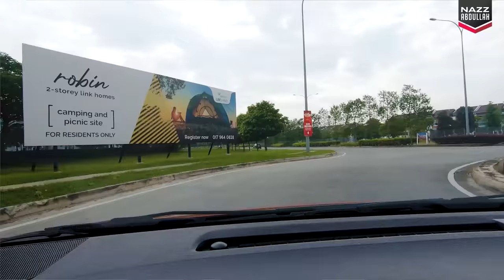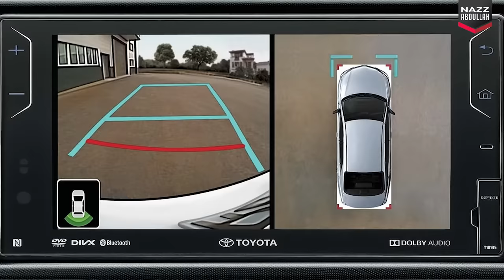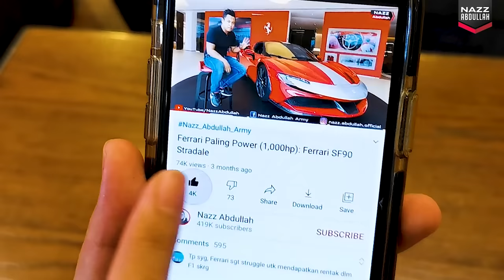Toyota YARIS Facelift: Kelebihan & Kekurangan YARIS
Toyota Selangor & Kuala Lumpur:
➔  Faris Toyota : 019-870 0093